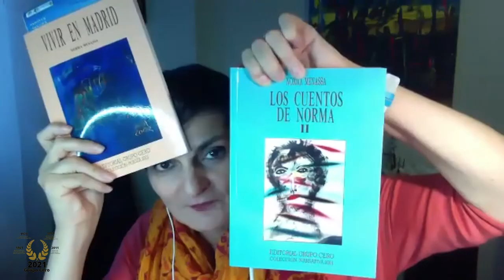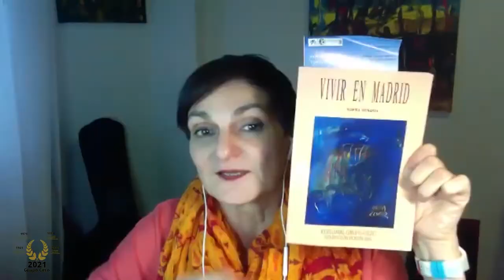144 LOS CUENTOS DE NORMA: UN ENCUENTRO REAL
Un espacio semanal de poesía y cuentos con las poetas Norma Menassa y Clémence Loonis. Cada martes a las 22 horas (hora española) en Grupo Cero Televisión.